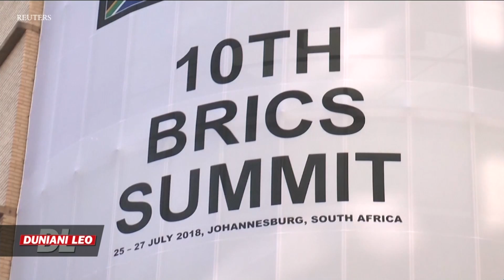Mkutano wa BRICS nchini Afrika Kusini